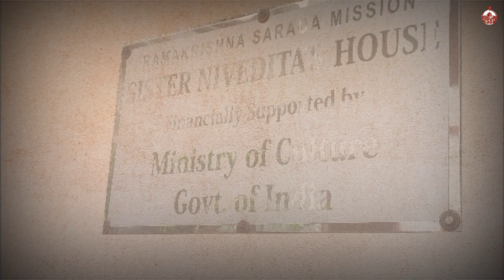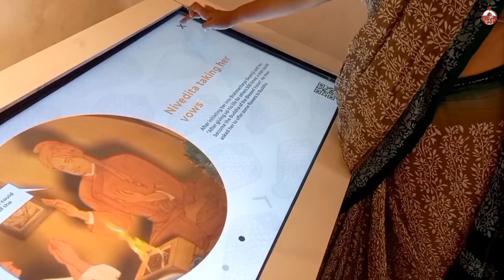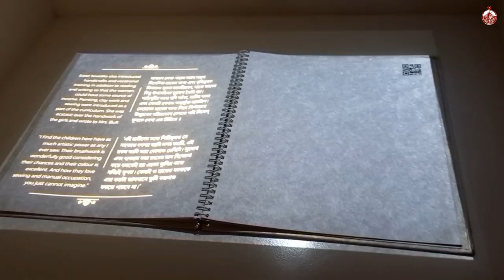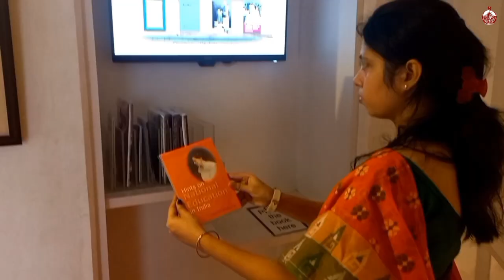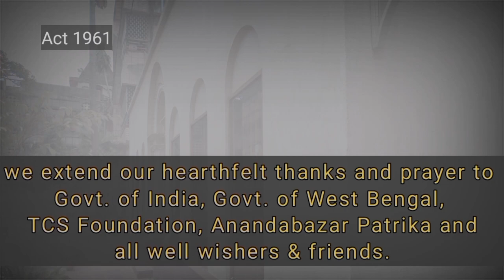RKSM SISTER NIVEDITA HERITAGE MUSEUM VIRTUAL TOUR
A Virtual Tour to Sister Nivedita Museum